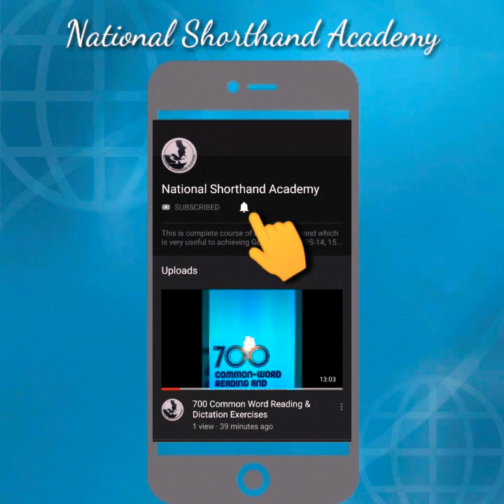CHAPTER NO. 3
Pitman Shorthand (New Course & Key)

700 Common Words Reading & Dictation Exercises.

National Shorthand Academy